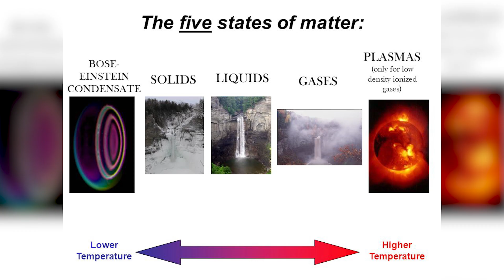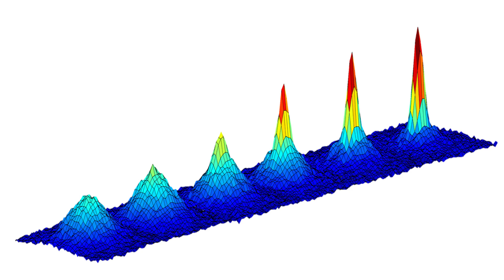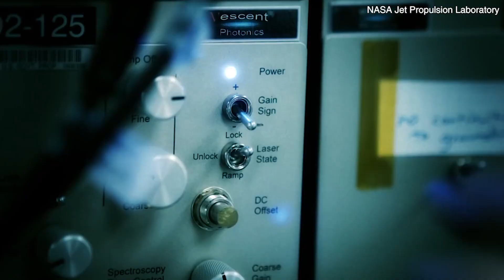Astronauts managed to create Bose-Einstein Condensate in Space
In this video we will be discussing about Fifth state of matter also known as Bose-Einstein Condensate. Last Thursday it was again created by Astronauts at International Space Station